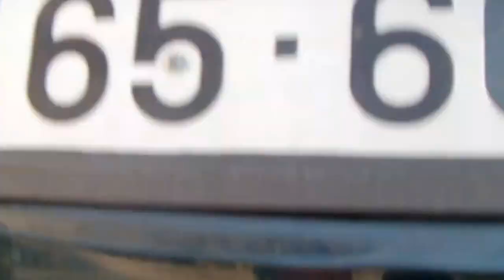Instalaçao Fecho central com comando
Instalaçao de fecho central com comando no mondeo, usando as pistolas originais do carro